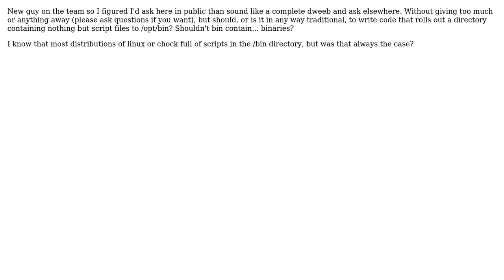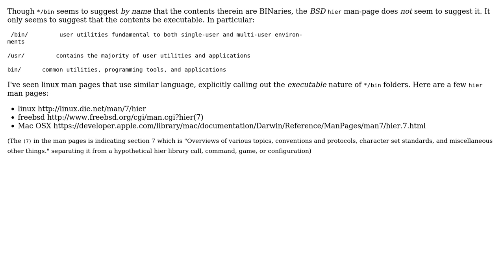Software Engineering: Should a bin directory be full of shell scripts?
With thanks & praise to God, and with thanks to the many people who have made this project possible! | Content (except music & images) licensed under CC BY-SA | Music | Images & others | With thanks to user svidgen user Peter Turner and the Stack Exchange Network Trademarks are property of their respective owners. You are responsible for your own actions.